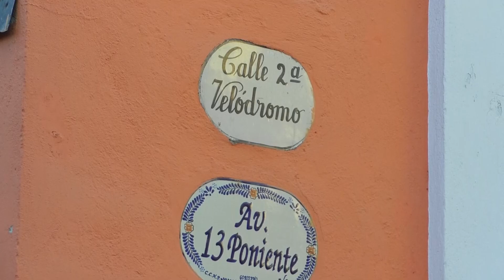🔴 La madrugada de hoy, dos unidades de transporte público protagonizaron un aparatoso accidente.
🔴 Dos unidades de transporte público protagonizaron un aparatoso accidente; una de la Ruta 44 A y la otra de la Ruta Valsequillo. Elementos de emergencia llegaron al lugar, para atender a los cuatro heridos, que dejo este accidenté.